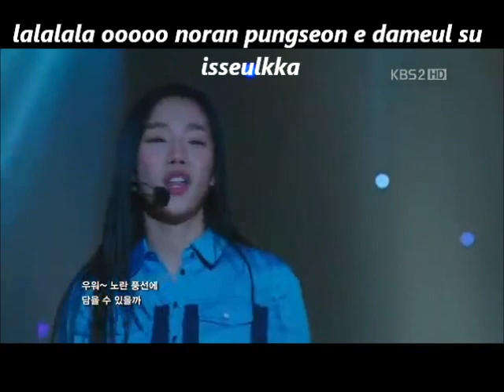JR and Jung Yeon Joo- Balloon ost Dream high Lyric